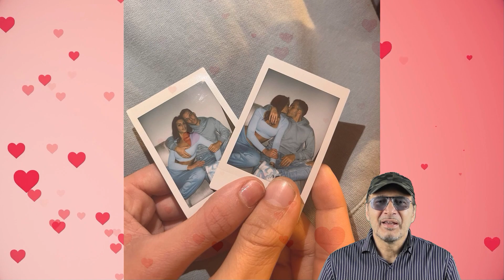A casa dei Donnalisi